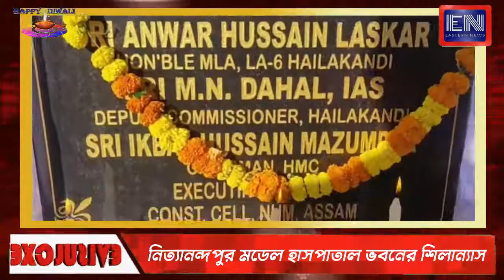foundation stone of nityanandapur model hospital building laid by mp kripanath mallah | Hailakandi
★ নিত্যানন্দপুর মডেল হাসপাতাল ভবনের শিলান্যাস সাংসদ কৃপানাথ মাল্লাহের।